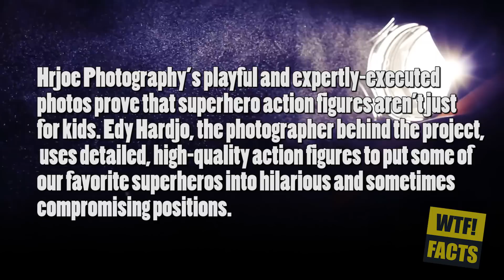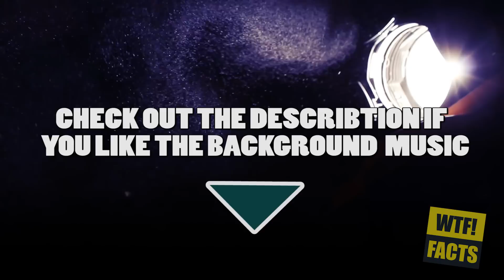The Secret Life Of Superhero Toys By Edy Hardjo | FUNNY #2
By - K-391

ABOUT THIS VIDEO: Hrjoe Photography’s playful and expertly-executed photos prove that superhero action figures aren’t just for kids. Edy Hardjo, the photographer behind the project, uses detailed, high-quality action figures to put some of our favorite superheros into hilarious and sometimes compromising positions.

After putting the figures into their picture-perfect poses, he removes the stands he uses to prop them and some of the more obvious joints with Photoshop to make them seem more life-like. For someone who picked up photography as a hobby, he certainly does an exceptional job!

In an interview with Shutterbug, Hardjo explained “I use my daily experience as source of ideas… All I do is replace the ‘usual’ thing with the ‘unusual.'”